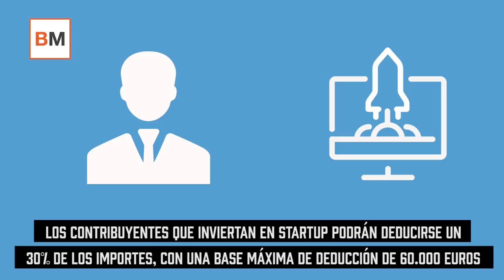Novedades que debes conocer de la declaración de la Renta 2018